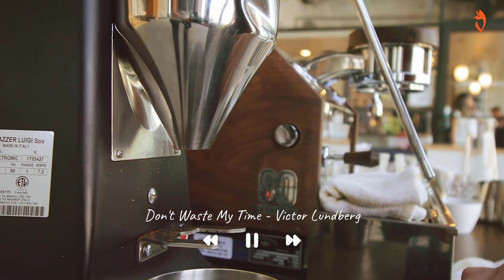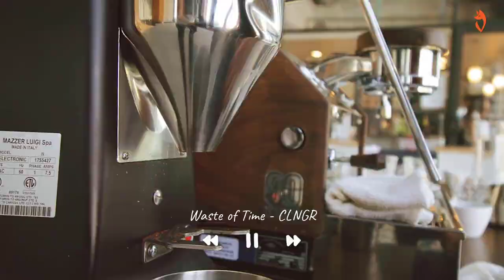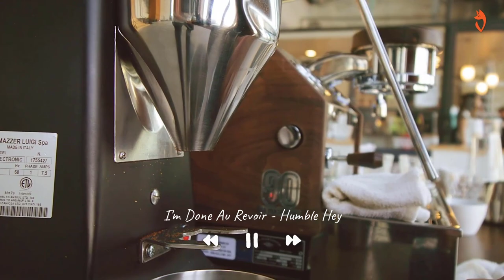Sweet Coffee ☕ Start the morning with coffee and music | Best Indie/Folk/Acoustic Playlist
“Positive anything is better than negative nothing.”
✐Welcome to Fox Chill - the place where I promote lesser known, but amazing POP artists.
✔ We hope our music can spare you some head rooms to stay positive in your life.
Relieve any negative thoughts and just relax to stay creative!
[TRACKLIST] :
00:00_Showed Me How to Heal - Victor Lundberg
04:07_Waste of Time - CLNGR
07:33_Rainbow Falling - Mike Parr
10:22_Can I Be Forgiven - Sleepaway Camp
14:00_Say You Would - Victor Lundberg
17:52_Can You Feel Me (Acoustic Version) - Love Beans
21:12_Come on Heartbreaker - Sture Zetterberg
24:23_Don't Waste My Time - Victor Lundberg
27:38_Drinking You off My Mind - Thyra
31:24_I'm Done Au Revoir - Humble Hey